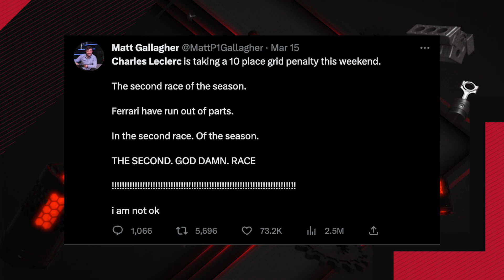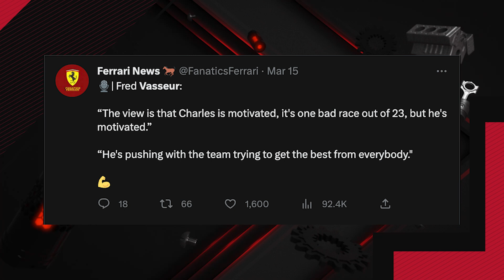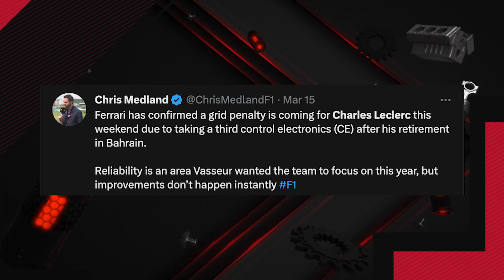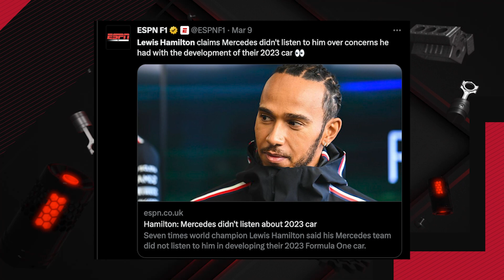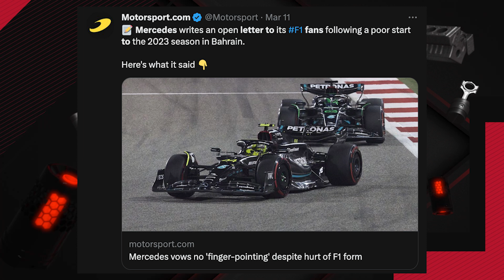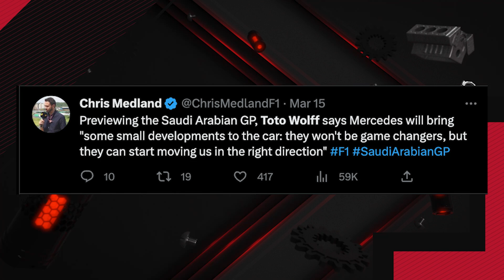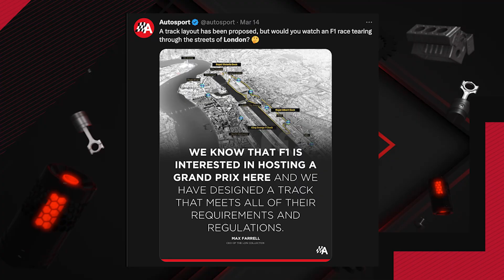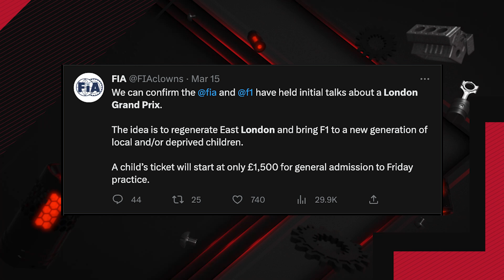Should Charles Leclerc give up on Ferrari? | UNLAPPED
ESPN's Katie George, Nate Saunders and Laurence Edmondson dive into all the F1 news from the week, is it time for Charles Leclerc to start looking at other teams? Is Lewis Hamilton done with Mercedes? Will we ever get a London Grand Prix and what will go down at the Saudi Arabian Grand Prix?

00:00
02:00 - Charles Leclerc + Ferrari
11:52 - Mercedes Drama
20:55 - Austrian GP Renewal
24:52 - London Grand Prix
30:10 - Saudi Arabian GP Preview